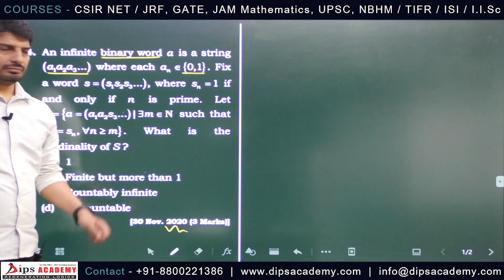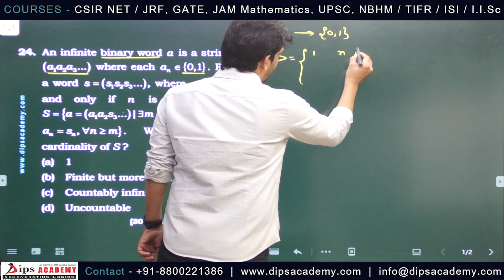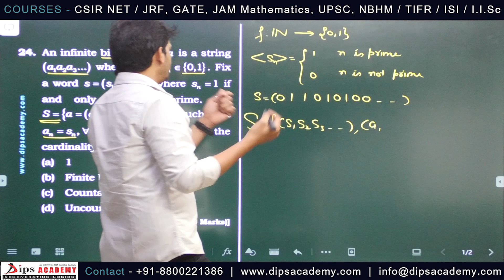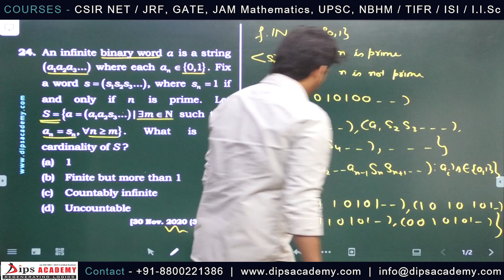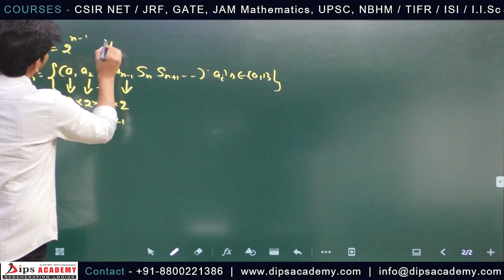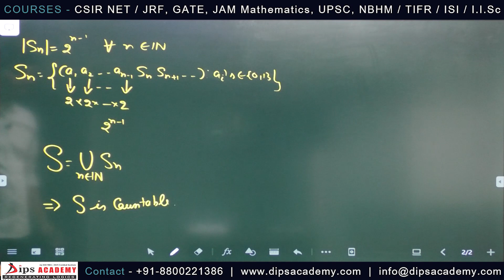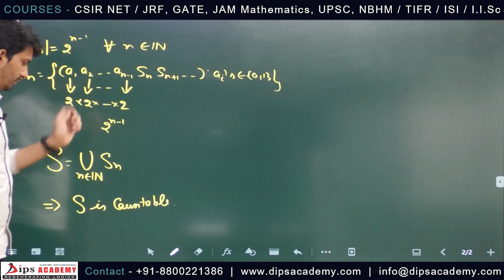CSIR NET Maths 30 Nov 2020 - Q.ID. 1019 | Real Analysis | Question Discussion | Dips Academy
This is Latest Video of *CSIR NET Maths 30 Nov 2020 - Daily Question Discussion Series*
In this video *Question ID. 1019* from *CSIR NET Maths 30 Nov 2020* is being discussed by *Sumit Sir.*

Topic: *Real Analysis* (Countability)

DIPS Academy is starting ONLINE/OFFLINE Classes for *CSIR NET/JRF Maths June 2023*
✅ Starting: *11th January 2023*
➡ Center: Jia Sarai (South Delhi)